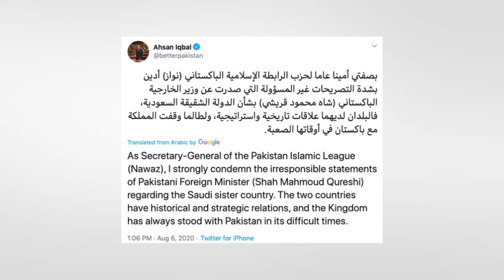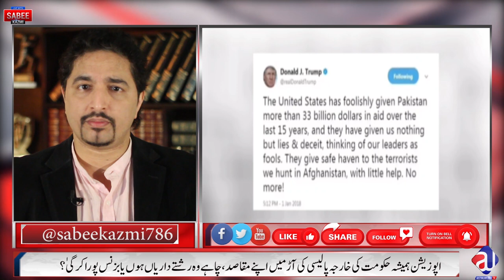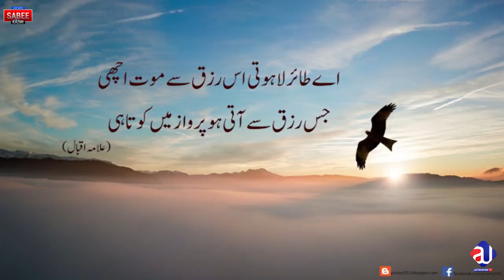Saudi Arab Loss Pakistan gain | Iran China $400Billion CPEC | India Isreal USA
What is this program about today:
سعودی عرب کے اپنے اردگرد ممالک سے کیا ہو رہا ہے، کیا پاکستان کو نقصان ہو سکتا ہے، سعودیہ کا کیا نقصان ہے اس میں، ایران چین ڈیل سے پاکستان کا کیا فاہدہ ہے؟ اپوزیشن کا کردار ملکی سلامتی کے معاملات پر۔۔۔